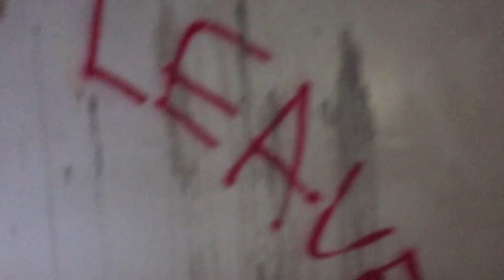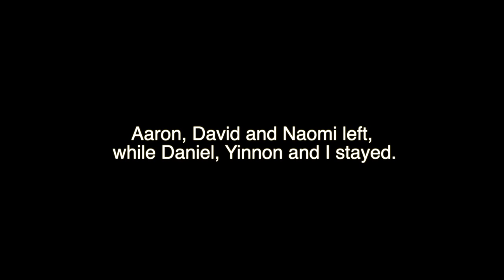Exploring Inside A Bridge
What's up YouTube! In today's video, I am exploring the inside of a bridge with my friends. This video is out during regents and finals week, so if you need a break from studying and you want to watch an entertaining video, then watch this video.
365 days ago, Jahseh Onfroy a.k.a XXXTENTACTION had been shot a killed. I send my prayers to Jahseh's family and friends and most importantly to Jahseh himself. XXXTENTACTION was and forever will be a legend in my eyes, because he helped so many kids fight through depression, anxiety, and suicide. Rest in peace Jahseh Onfroy. Legends never die ❤️.